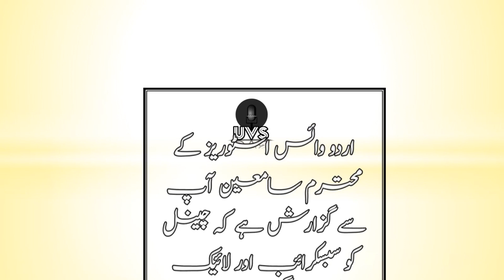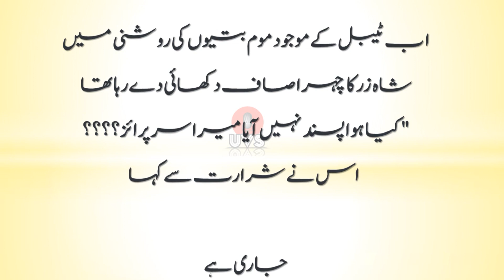An Emotional & Heart Touching Story | Epi 19|Moral Story | Sachi Kahaniyan | Golden Words Urdu/Hindi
In this episode of Aitebaar Hone Tak, we read and listen to a love based novel. Urdu Voicestories is a series of audio stories that explore different aspects of love.

This love based novel is a heartwarming story of two people who fall in love despite all the challenges life throws at them. Listen as we read and enjoy this beautiful story!
Aitebaar Hone Tak | Episode 19 | Love Based Novel